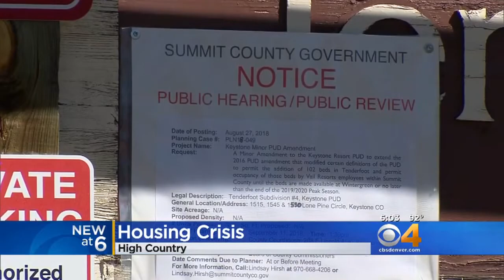Summit County Affordable Housing Crisis Just Got Worse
The 100+ temporary bed at Tenderfoot will not happen this year.